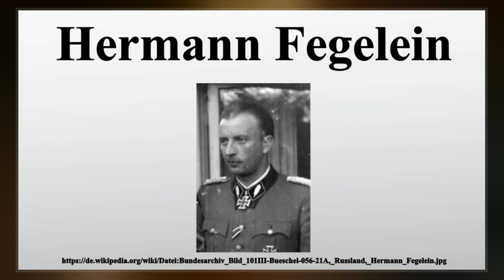Hermann Fegelein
Hans Otto Georg Hermann Fegelein  was a high-ranking commander in the Waffen-SS of Nazi Germany. He was a member of Adolf Hitler's entourage and brother-in-law to Eva Braun through his marriage to her sister Gretl.